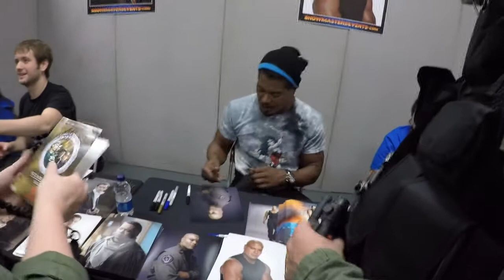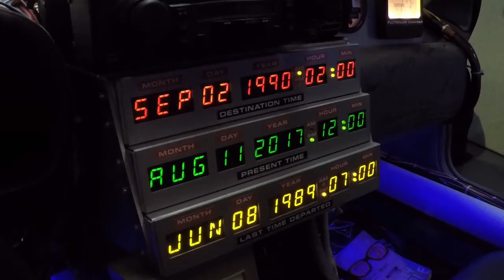LFCC 2017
Our Trip to LFCC
London Oylmipa
28-29th July 2017